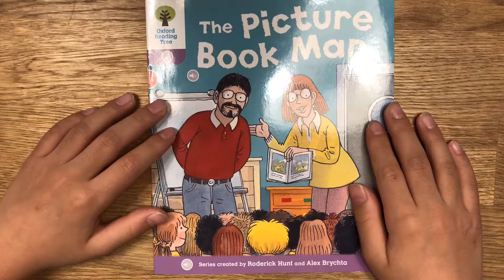The Picture Book Man